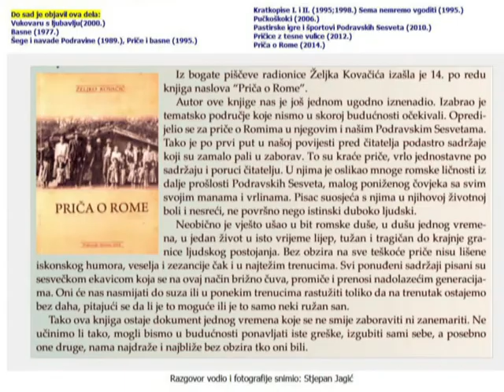Željko Kovačić i njegove knjige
Željko Kovačić govori o svom književnom stvaralaštvu,  Podravske Sesvete 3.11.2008. Razgovor vodile Petra i Lucija.